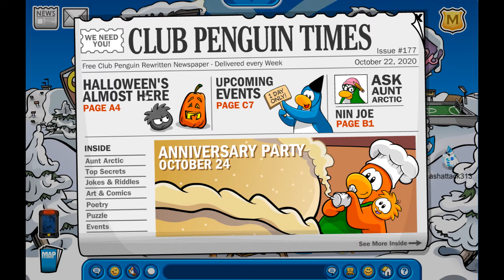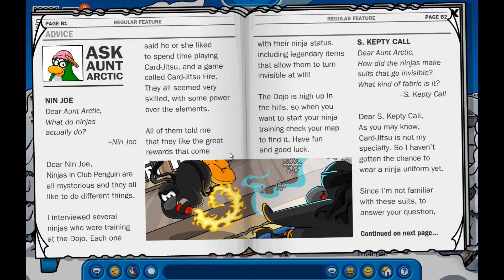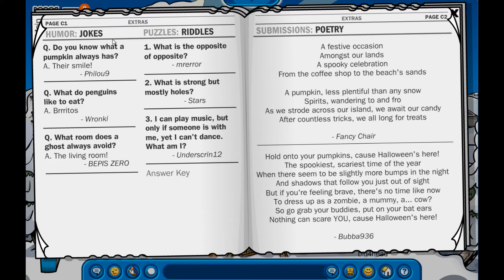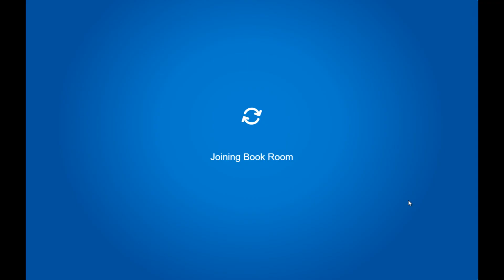Club Penguin Times!!: Issue #177 | Club Penguin Rewritten